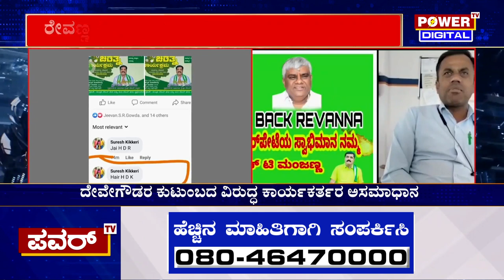HD Revanna : ದೇವೇಗೌಡರ ಕುಟುಂಬದ ವಿರುದ್ಧ ಕಾರ್ಯಕರ್ತರ ಅಸಮಾಧಾನ | JDS | Power TV News